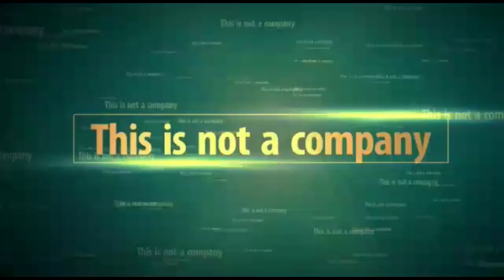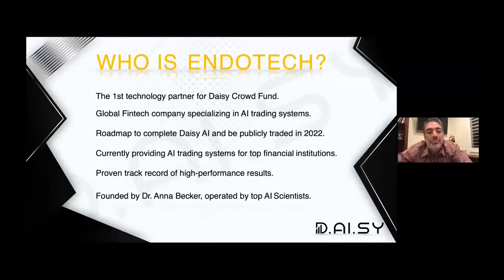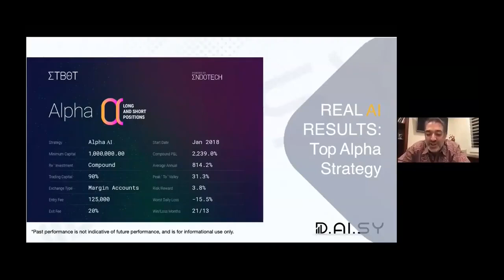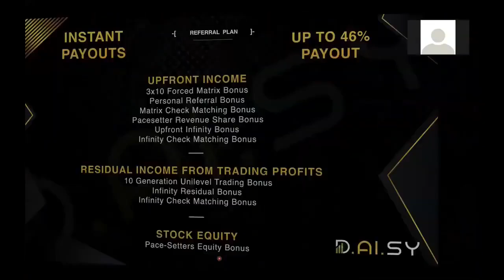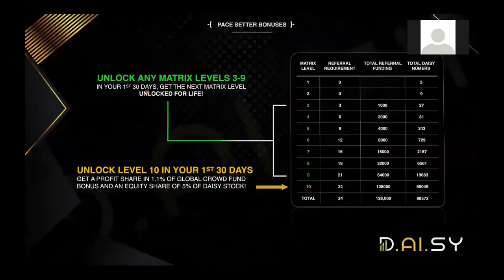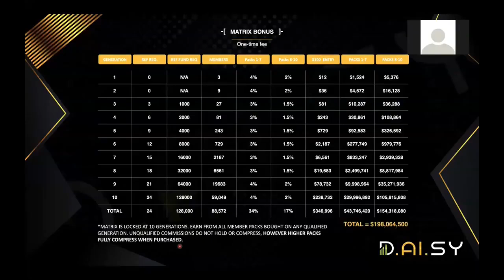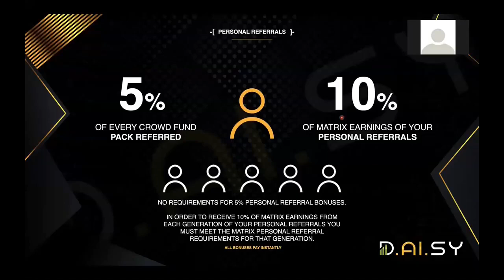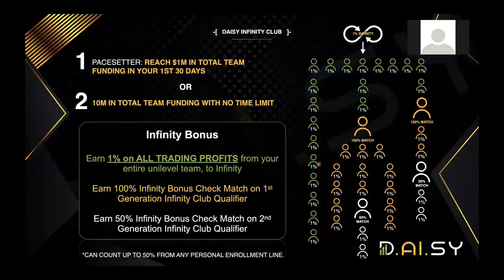D.AI.SY AI: Us manifesting miracles presents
D.AI.SY : Us Manifesting Miracles presents
D.AI.SY Global is a disruptive crowdfunding model for financial technologies. The underlying technology is provided by Endotech, a company that provides transparent AI trading with a track record of 3 years.

D.AI.SY stands for Decentralized AI Systems and Endotech AI is named as their first technology partner. The official website is

Endotech AI is an Israeli company that is developing AI and algo-trading content for the cryptocurrency market. CEO and co-founder is Dr. Anna Becker. At age 19, she solved a mathematical equation that was unsolved for 20 years. That has made her earn a professor title at the local university.

In 2017 she was invited by the Financial Commission to become their Dispute Resolution Committee (DRC).

Jeremy Roma and Rabu Gary lead the way for the masses to transform their lives.

Music in this video
Listen ad-free with YouTube Premium
Song
Epic (Released)
Artist
Cyril Nikitin
Album
Looped Infinity
HAAWK for a 3rd Party (on behalf of Cyril Nikitin); HAAWK Publishing